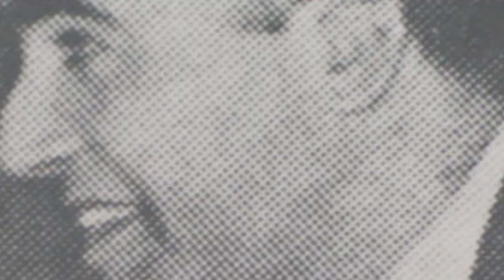Bharat ka Itihas Part 4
राजपूतों और मुग़लों के योग से उसने अपना साम्राज्य कन्दहार से आसाम की सीमा तक तथा हिमालय की तलहटी से लेकर दक्षिण में अहमदनगर तक विस्तृत कर दिया। उसके पुत्र जहाँगीर जहाँ पौत्र शाहजहाँ के राज्यकाल में मुग़ल साम्राज्य का विस्तार जारी रहा। शाहजहाँ ने ताजमहल का निर्माण कराया, परन्तु कन्दहार उसके हाथ से निकल गया। अकबर के प्रपौत्र औरंगज़ेब के राज्यकाल में मुग़ल साम्राज्य का विस्तार अपने चरम शिखर पर पहुँच गया और कुछ काल के लिए सारा भारत उसके अंतर्गत हो गया। परन्तु औरंगज़ेब ने जान-बूझकर अकबर की धार्मिक सहिष्णुता की नीति त्याग दी और हिन्दुओं को अपने विरुद्ध कर लिया। उसने हिन्दुस्तान का शासन सिर्फ़ मुसलमानों के हित में चलाने की कोशिश की और हिन्दुओं को ज़बर्दस्ती मुसलमान बनाने का असफल प्रयास किया। इससे राजपूताना, बुंदेलखण्ड तथा पंजाब के हिन्दू उसके विरुद्ध उठ खड़े हुए। औरंगजेब से जीवन भर युद्ध करने वाले मराठा शासक शिवाजी का नाम प्रमुख है